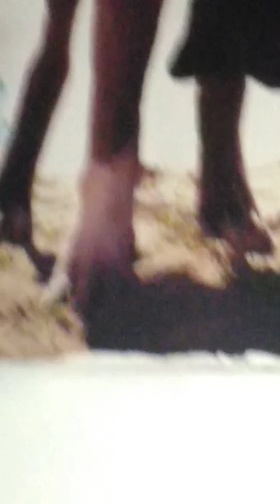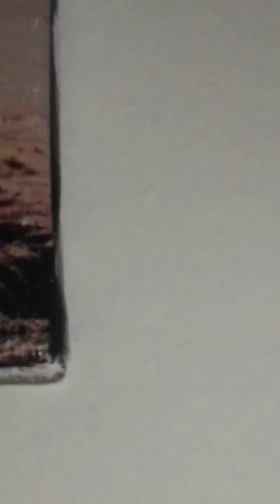Att F.B.I. mark shallit